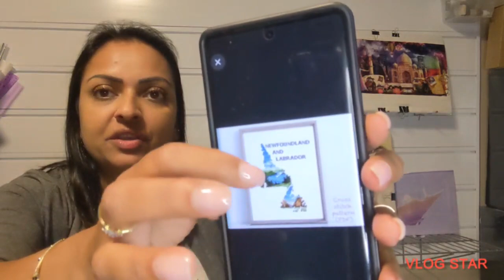Flosstube #63 - Wait, Another diagonal done?!